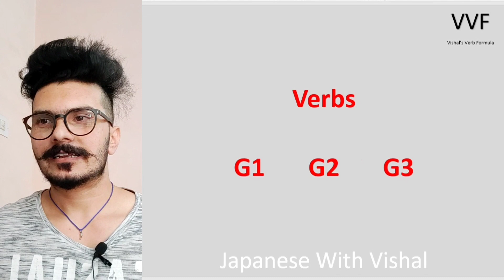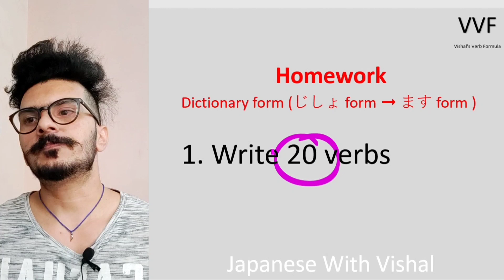HOW TO LEARN VERBS IN JAPANESE LANGUAGE | EASIEST WAY TO LEARN JAPANESE IN HINDI VVF CHAPTER 01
If you want to know how to learn kanji Grammar Vocabulary in a simple way then this video is for you. Here you'll know the basic Steps to learning the Japanese Language. Step by Step guide for Learning Japanese by Vishal
N2 certified Japanese language trainer

others:-

HOW TO START LEARNING JAPANESE FOR BEGINNERS THAT WANT TO LEARN IN HINDI LANGUAGE, I'M GONNA SHOW YOU THE BEST EVER TECHNIQUES TO LEARN THE JAPANESE LANGUAGE STAY TUNED AND SUBSCRIBE

In this video, I take you through my personal method for learning the most out of any language in a specific pattern. "HERE in this video, I mention all The details about the Japanese language exam, how much syllabus you have to read, how much time you have to give to each aspect of the Japanese language, basically preparation for the JLPT n5  exam held in India. 2020 December, ill gonna pass my exam this time. hope you find it valuable and try to apply these tips in your life
Indian Polyglot  Hindi

♡ ABOUT ME
JLPT N2 CERTIFIED
Hi! I'm Vishal Japanesewithvishal​​​​​​​​​​ . I was born in Punjab (India) and now I'm learning different languages. Here you'll find language learning tips, my experience, and my progress in learning languages. I hope to share my passion for languages with you in a way that inspires you to keep going and reach your goals! I'm also a follower of GOD and strive to shine His light and give credit to Him in all I do.

♡ FAQ

→ Punjab(India)

best way to learn Japanese verbs
how to learn Verbs easily
how to make te form
how to make ta form
verb conjugation in Japanese language
easiest way to learn Japanese verbs
JLPT Exam
Basics of Japanese

♡ PLEASE NOTE